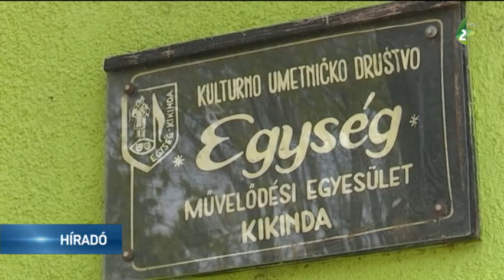Támogatás a tetőszerkezet felújítására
A Magyar Nemzeti Tanács közbenjárásának köszönhetően a Bethlen Gábor Alapkezelő Zrt. 12 millió forinttal támogatja a nagykikindai Egység Művelődési Egyesületet.